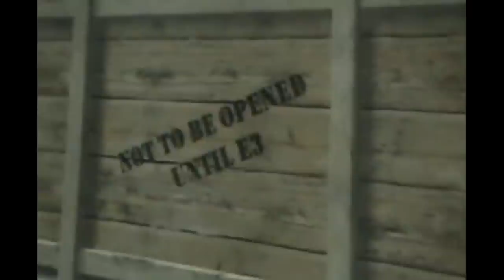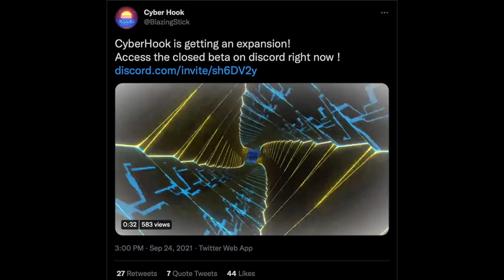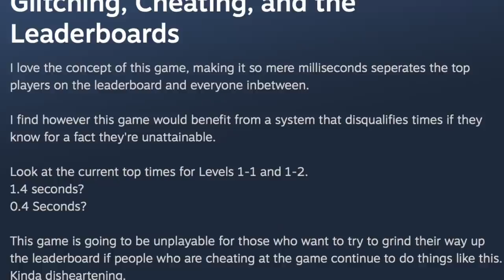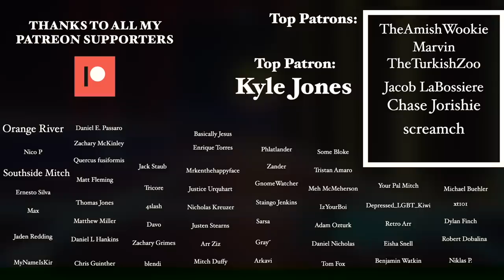Slightly Obscure Games: Cyber Hook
Cyber Hook is under appreciated. Many great indie games are. Well, today, I probably won't change that, but I will talk about this game I've enjoyed for a good while now.

If it does well, expect more. If it doesn't do well, expect...slightly less more.

End song is somewhere on my Soundcloud. Think of finding it as a game in itself.

Additional Footage Credits:
MorninAfterKill
John GodGames
Gamingskrubs